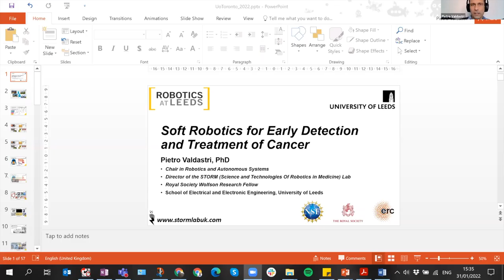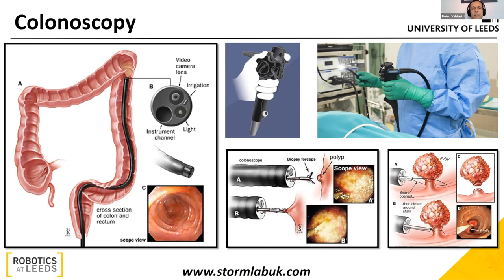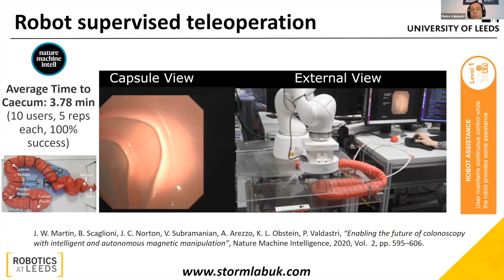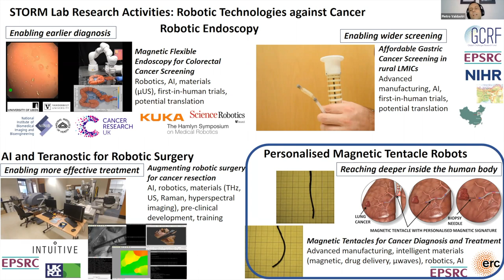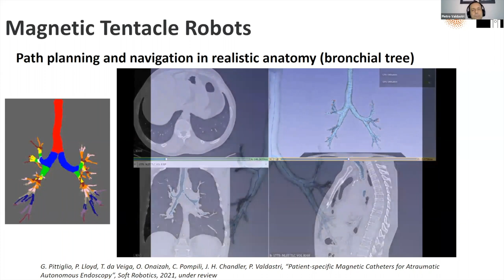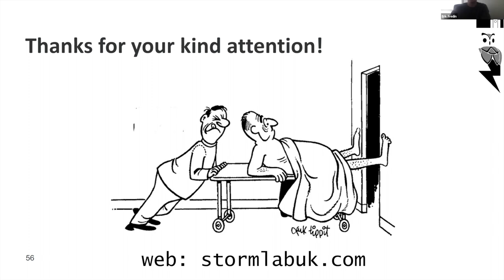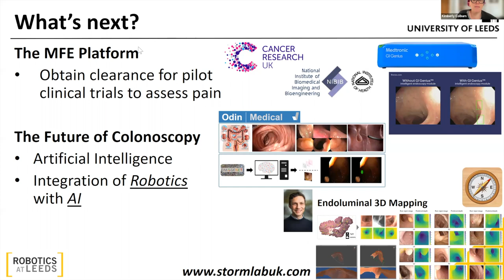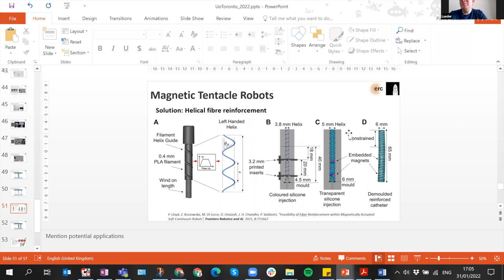RI/HeRo Seminar: Pietro Valdastri on Soft Robotics for Early Detection and Treatment of Cancer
Title: Soft Robotics for Early Detection and Treatment of Cancer

Abstract:
The talk will focus on Robotic Flexible Endoscopy and the level of computer assistance required to minimize the mental burden on the operator. Flexible endoscopy enables clinicians to reach deep inside the human body to diagnose and treat mortal diseases, such as cancer. Unfortunately, conventional flexible endoscopes are difficult to operate, often traumatic for the patient, extremely expansive, and prone to the risk of viral and bacterial cross-contamination. Robotic flexible endoscopes – a sub-class of medical continuum robots – have the potential to revolutionize the field by offering an easy-to-use, safe, affordable and low-risk alternative for procedures such as gastrointestinal endoscopy.  During the talk, we will discuss robotic flexible endoscopy platforms under development at the STORM Lab to transform medical robotics. We will also explore different levels of computer assistance designed to improve the user experience and facilitate adoption by healthcare operators.

Bio:

Prof. Valdastri’s academic career started with a Laurea degree cum Laude in Electronic Engineering from the University of Pisa in 2001 and a PhD degree cum Laude in Biomedical Engineering from Scuola Superiore Sant’Anna in 2006, with Prof. Paolo Dario as primary advisor. After the PhD, he served as Assistant Professor of Biomedical Engineering at the BioRobotics Institute of Scuola Superiore Sant’Anna for three years, focusing on implantable medical devices and surgical robotics. In 2011, Prof. Valdastri moved to Vanderbilt University, where he became Assistant Professor of Mechanical Engineering. There, Prof. Valdastri started the Science and Technologies Of Robotics in Medicine (STORM) Lab focusing on medical capsule robots for gastrointestinal endoscopy and abdominal surgery. In 2016, he moved to Leeds as Full Professor and Chair in Robotics and Autonomous Systems with a primary appointment in the School of Electronic and Electrical Engineering and a secondary appointment in the School of Mechanical Engineering. In Leeds, Prof. Valdastri is directing the STORM Lab, the Institute of Robotics, Autonomous System and Sensing (IRASS), and the Robotics at Leeds network. Prof. Valdastri is a Royal Society Wolfson Research Fellow, a Fellow Member of the Institute of Electrical and Electronics Engineers (IEEE), the Editor for Medical and Rehabilitation Robotics of the IEEE Robotics and Automation Letters, a member of the Technology Committee of the European Association for Endoscopic Surgery (EAES), and a member of the steering committee of the International Society for Medical Innovation and Technology (iSMIT). In the last five years, Prof. Valdastri received more than €12M in research funding as Principal Investigator, including the National Science Foundation CAREER Award with the proposal “Lifesaving Capsule Robots” in 2015, the European Research Council Consolidator Grant Award with the proposal “NoLiMiTs – Novel Lifesaving Magnetic Tentacles” in 2019, and the KUKA Innovation Award for his robotic colonoscopy platform. STORM Lab’s research has been featured by several tech news outlets, including BBC, The Times, The Financial Times, New Scientist, The Spectator, WIRED, IEEE Spectrum, Medgadget, Daily Mail, The Engineer, Medical Design Technology Magazine, Medical Xpress, Newswise, NSF Science Now.